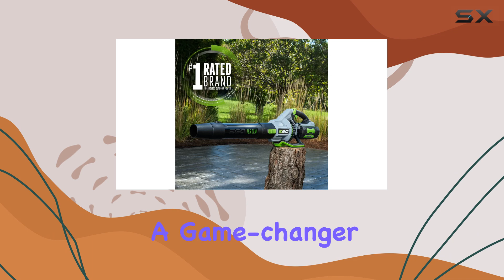EGO Power+ LB7650: Ultimate Leaf Blowing Power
0:00 Intro
0:07 Review

Things that we mentioned in this video:
EGO Power+ LB7650 Variable-Speed Turbo : B09XH93XXS